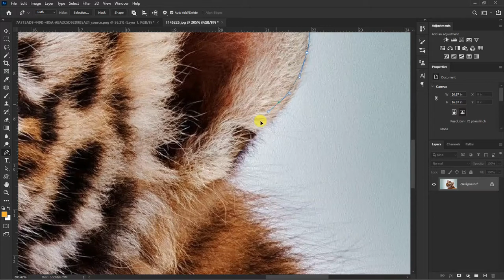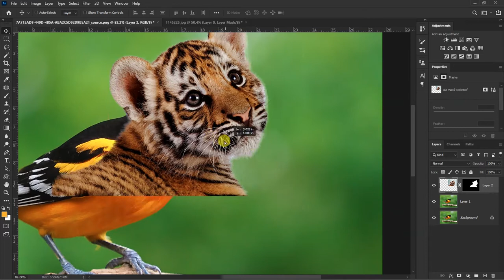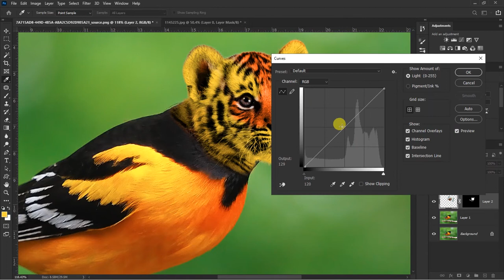Tiger Head | Photo Manipulation in Photoshop ) Photoshop Manipulation Tutorial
Photoshop tutorial channel learn all type of photoshop tips and trick.learn all version of photoshop like cs6/cc/2020 and many more only on picture fun.